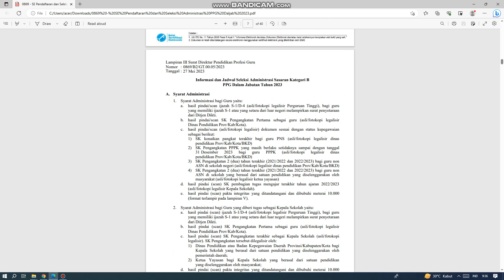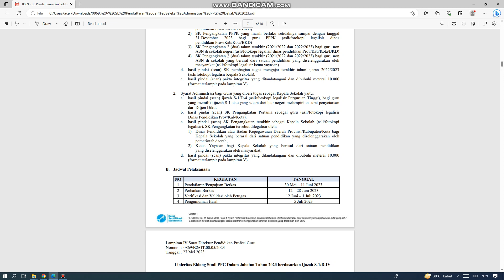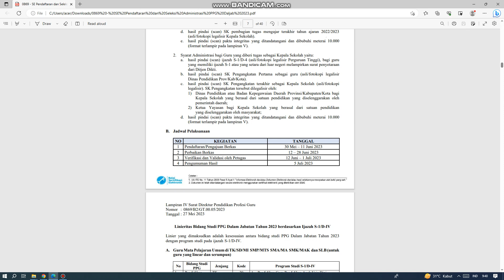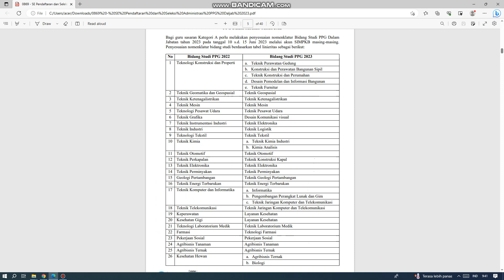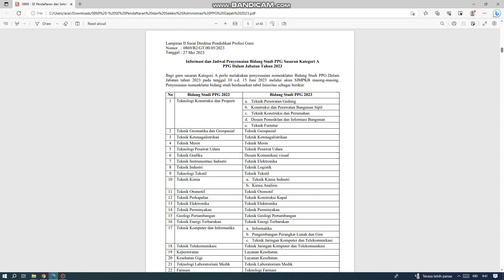Informasi dan Seleksi Administrasi Sasaran Kategori B PPG Dalam Jabatan Tahun 2023